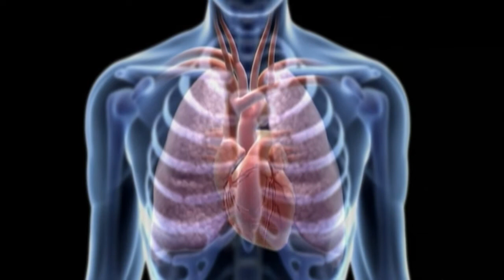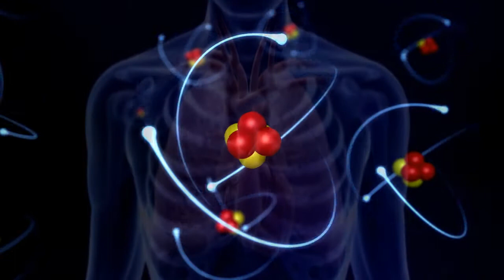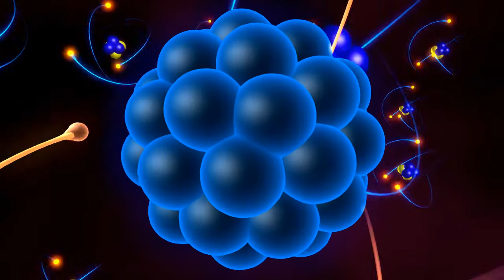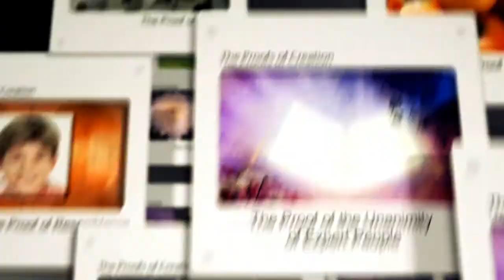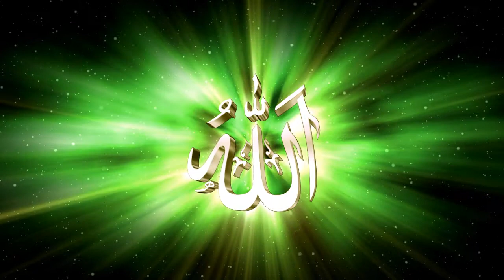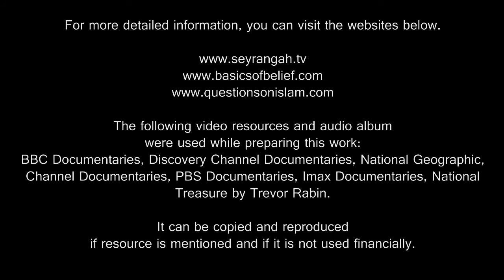The Proofs of Creation - 25: One Cannot be Both a Judge and a Prisoner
If the existence of God is not testified to and is denied, then the idea that every atom is both a judge and a prisoner would have to be accepted. However, it is not possible that an entity could be both the judge and the prisoner. If it is believed that the stones that constitute a building had constructed it without a master, then the idea that every stone is both a judge and a prisoner would have to be accepted.